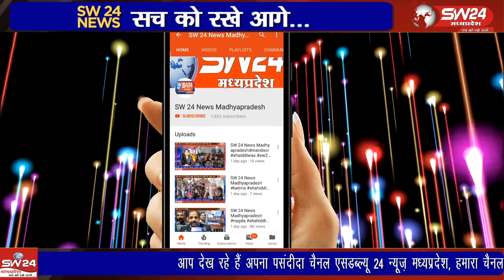सेगांव के स्थानिय बीआरसी मैदान में स्वराज्य युवा संस्था द्वारा गुड़ी पड़वा नूतन वर्ष पर मैदान की पूजा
सेगांव के स्थानिय बीआरसी मैदान में स्वराज्य युवा संस्था द्वारा गुड़ी पड़वा नूतन वर्ष पर मैदान की पूजा अर्चना कर श्रीफल फोड़ा गया।